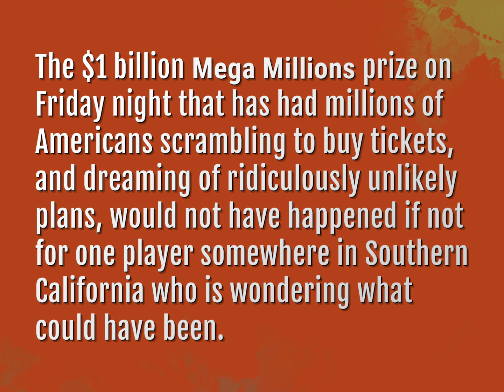What lottery is a billion dollars?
James Webb (2022, August 4.) What lottery is a billion dollars?
    WHYS.video